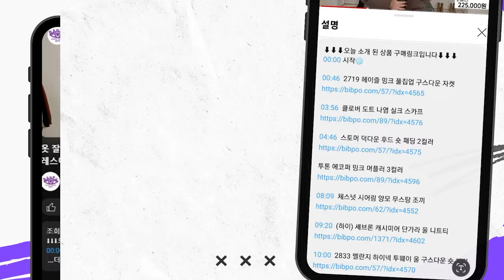설날인데 뭐입으세요?🥰 반포맘이 제안하는✨️ 설날에도 엄마가 제일 예뻐 패션✨️설날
⬇⬇⬇오늘 소개 된 상품 구매링크입니다⬇⬇⬇
00:00 시작❄
01:52 모노그램 시스루 빈티지 플라워 니트티

03:45 2664 메탈넥 숄더 라인 울 폴라티

05:01  스퀘어 누빔 기모 웰론 반팔 패딩 3컬러

07:08  까멜리아 큐빅 골드볼 진주 목걸이

08:12  2911 B자수 크림 캐시미어 가디건

10:10  오팔 시퀸 단가라 울 니트티 2컬러

11:19  2853 메리고라운드 진주 장식 울 니트티

11:49  2734 체크보드 버튼 수술 트위드 울 가디건

12:47  2699 브레스티드 넘버 5 버튼 울 가디건

15:57  컬러 버튼 홀 빅포켓 골덴 자켓 2컬러